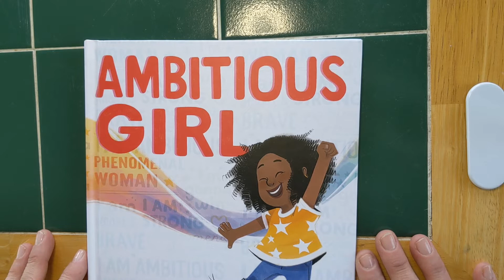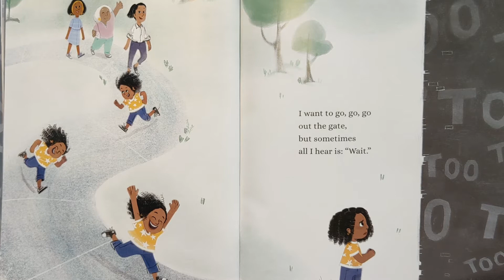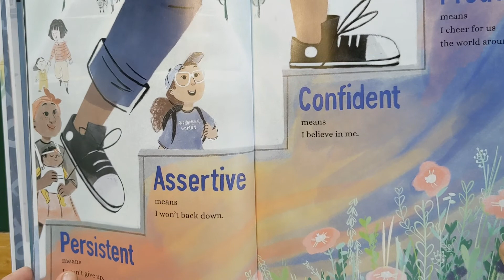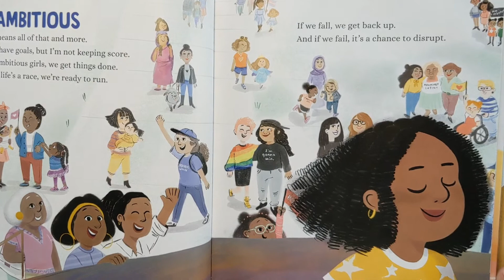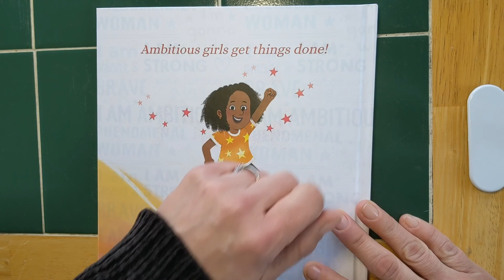Read Aloud: Ambitious Girl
Today's read aloud for International Women's Day is Ambitious Girl by New York Times bestselling author Meena Harris and illustrated by Marissa Valdez.